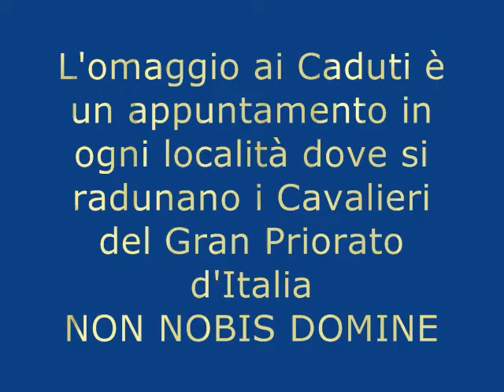Omaggio ai Caduti dai Templari d'Italia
Giugno 2009 - località Majano (UD) Cavalieri e Dame del Gran Priorato d'Italia OSMTJ guidati dal Gran Priore Walter Grandis e dal Sindaco Claudio Zonta depongono un omaggio floreale in onore dei Caduti di ogni tempo e luogo. Questa cerimonia è usuale in ogni località dove i neo templari svolgono i loro Capitoli come si nota in alcune immagini in coda al filmato.